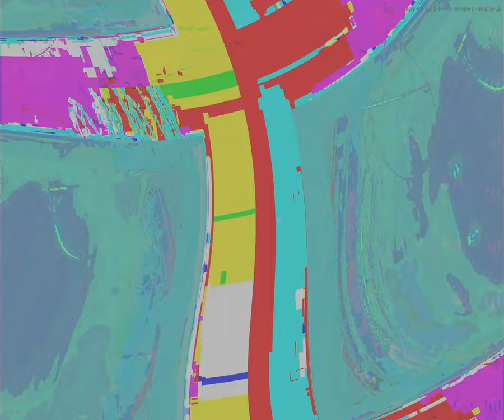[EPILEPSY WARNING] Movie 24 02 01 11h59m46s